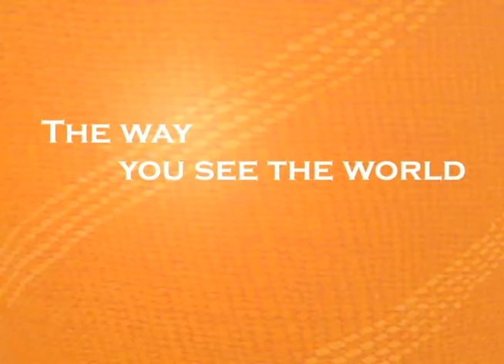Communicating Across Cultures: Learning your story so you can understand others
Introduction to Communicating Across Cultures: Learning your story so you can understand others. Russian Orthodox priest, adjunct professor of Alaska Studies at Alaska Pacific University, and story-teller Father Michael Oleksa updates his widely acclaimed series, Communicating Across Cultures with a comprehensive, entertaining prequel that gives the viewer a personal context when viewing the rest of the series.